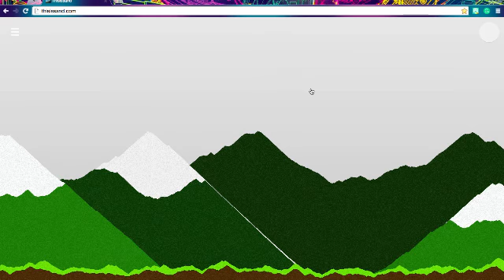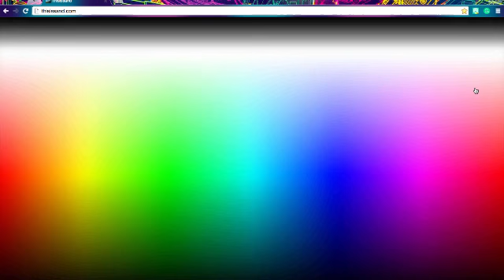Sand Art Pictures #1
Hey Guys!
My friend Zarne showed me this cool website called this is sand. Check out his channel where he does things like this

Pretty much how this is sand works is you make artwork with sand. You can choose any colour and let gravity do its work as you create awesome pictures ( this isn't a promotion I just love this website)